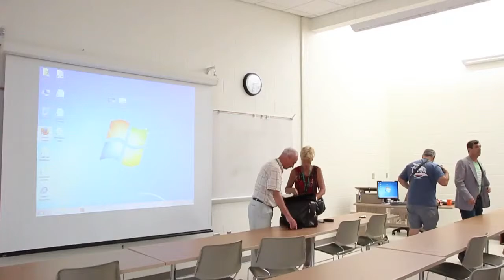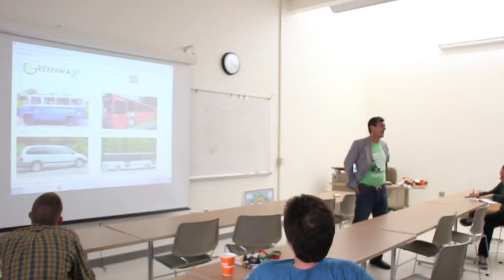Mark Dreyfors - GOAL Model for Urban Redevelopment - 2014 Collective Biodiesel Conference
Mark Dreyfors speaks on Urban Redevelopment at the 2014 Collective Biodiesel Conference in Pittsboro, North Carolina